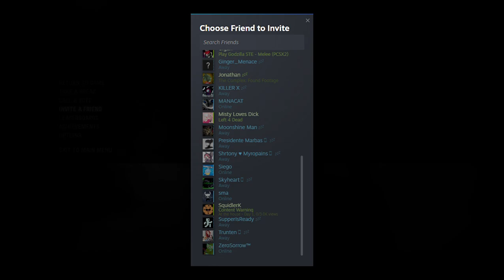Left 4 Dead | Blood Harvest (Public Coop)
- Gameplay